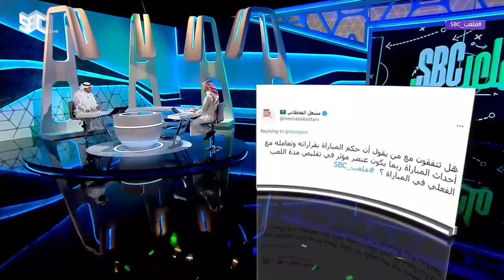الحلقة 9 | عبدالحكيم التويجري: تقنية الفار في دورينا تأخذ وقت أكثر من المعقول.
ضيوف الحلقة: عبدالحكيم التويجري ، عبدالرزاق الشابي